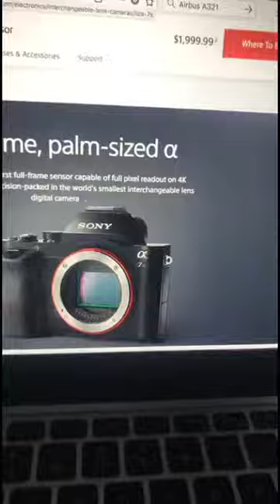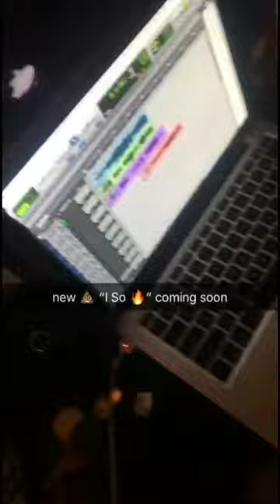Little Tokyo with Kameechi & Roget | Prestley Snipes Vlog #032 [2018]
(5/17/18) - Continuation from yesterday's episode... out in LA with Roget Romain. Hit up Target, then Eggslut, then we had a meeting at Warner/Chappell with Big Jon Platt.